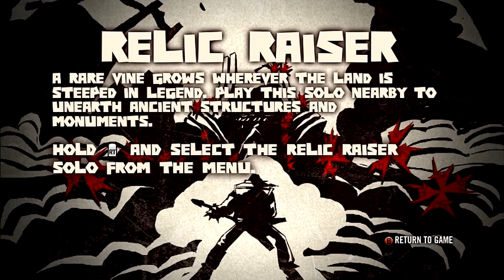Let's Play [Insert Game] - Brütal Legend Episode 1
Episode 1 - The Axe of the Roadie

Today, I'm playing a nice little game by the wonderful Double Fine (the same guys that bought us works, such as Psychonauts and Costume Quest) known as Brütal Legend, where metal meets RTS, hack n' slash, and driving, staring Jack Black as Eddie Riggs. In this episode, Eddie, as a roadie, is transported to another world inspired by metal in order to save the day, or that's what we'd like to think anyway. Thanks, AkashV22.